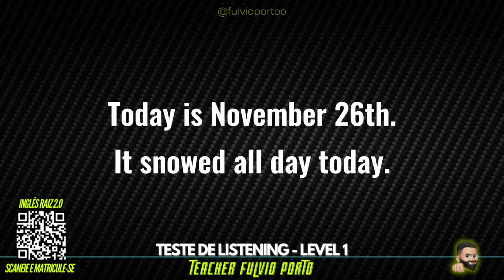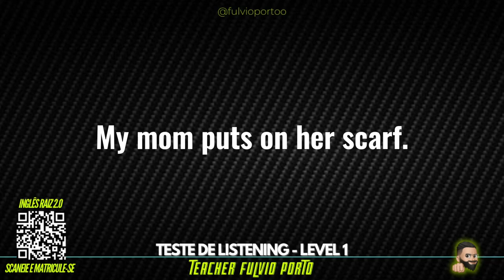Dicas Para Melhorar o Listening